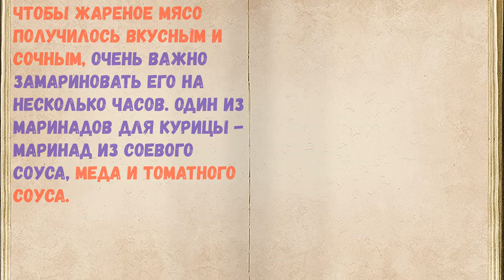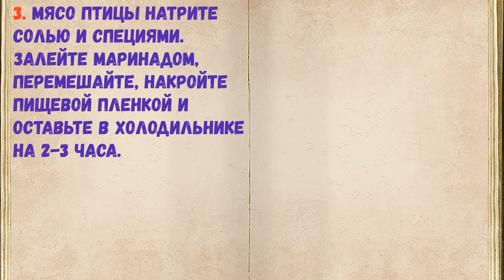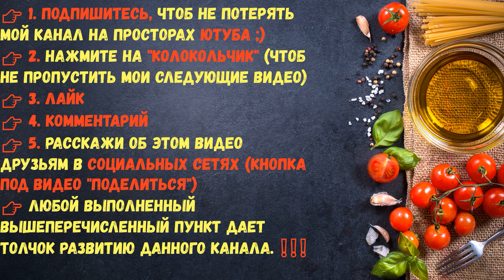Куриное барбекю маринад / Книга Рецептов / Bon Appetit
👉Ингредиенты - 0:14